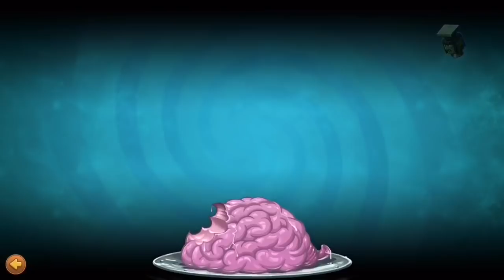Plants vs Zombies 2 Battlez Conceal-Mint Practice Room FAILURE (PvZ Battlez week 57)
Enjoy Gaming!!! 😆

BATTLEZ:
Get ready to engage in Battlez in Plants vs. Zombies 2! It’s time to see whose gardening skills are the best in the backyard. In Battlez, you’ll be pitted in a head-to-head match with another player to see who can score the most points while defeating Zombies.

This week featured plant in Battlez Week 57:

Conceal-mint is a recently released Power Mint plant in Plants vs. Zombies 2. When planted, several zombies are dragged down like how a Grimrose does. It also powers all shadow plants on-screen (including the ones placed after it), and gives the Conceal-mint Family plants a significant statistical boost. Conceal-mint Family plants include:

Dusk Lobber
Grimrose
Moonflower
Nightshade
Shadow Peashooter
Shadow-shroom

Like other Power Mints, it cannot be imitated or affected by other mints. After 6 seconds, Conceal-mint disappears.

Conceal-mint can be obtained with 100 mints in the Store when it is available.

Plants vs. Zombies 2: It's About Time (sometimes referred to as Plants vs. Zombies 2) is a 2013 free-to-play tower defense video game developed by PopCap Games and published by Electronic Arts. It is the sequel to Plants vs. Zombies, and was released worldwide on Apple App Store on August 15, 2013 and Google Play on October 23, 2013.

Go head to head with players around the world to see who can score the most points per level. Select your own plants and play to win, scoring more points based on the strength of your team and how many zombies you defeat. Beat your opponent’s score to earn Crowns that help you level up on the League leaderboard. Add to your win streak to win awesome rewards and advance through each League to become the ultimate lawn defender!

week57battlez